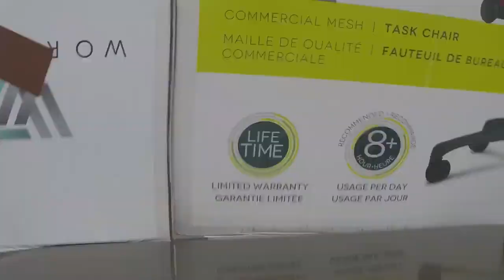Crush It Friday